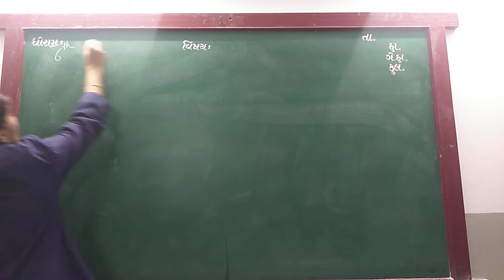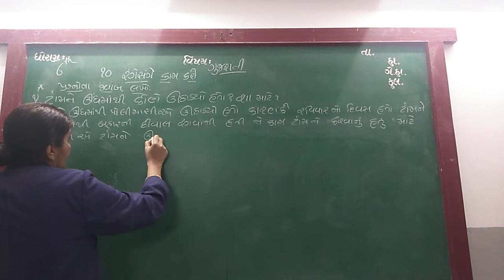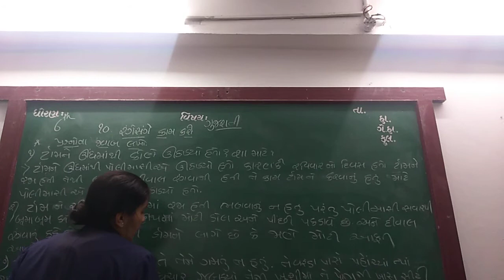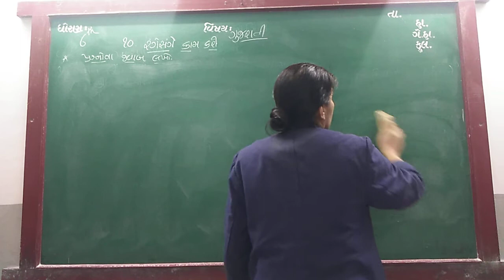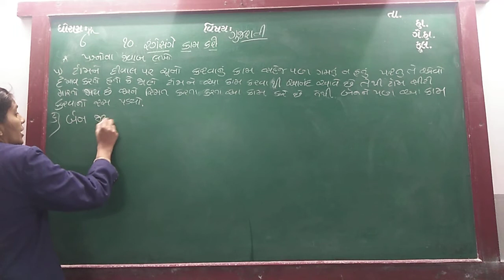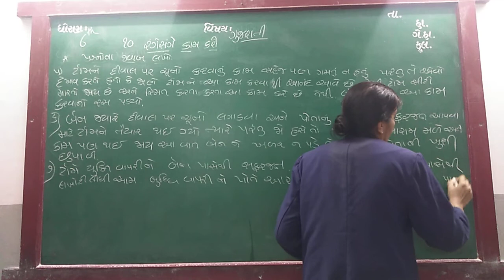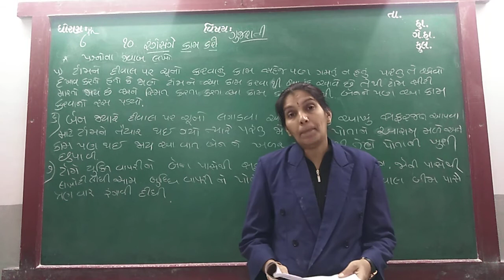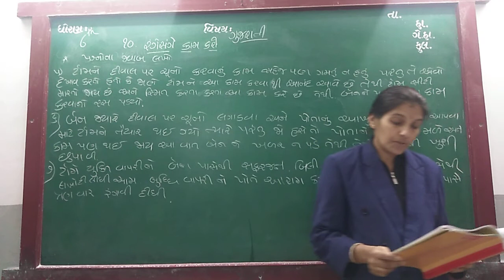ENG MED STD 6 SUB GUJ CH 9 P 6